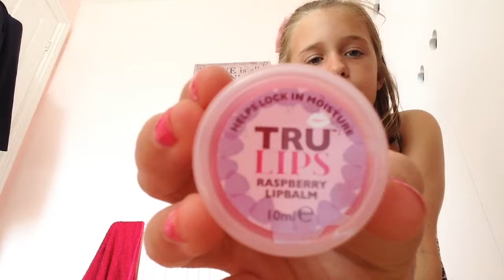Back 2 school haul Aoife